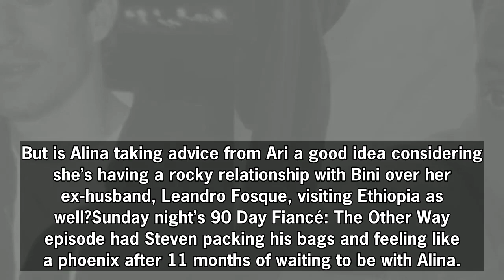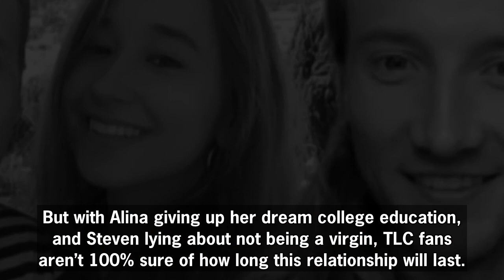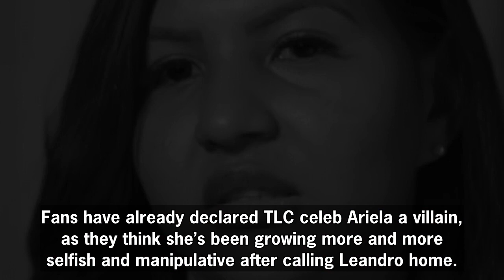90 Day Fiancé: Alina Gets Unexpected Advice From Ariela Amid Steven Drama